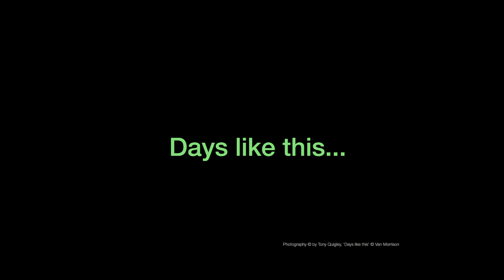Tony Quigley 2.mov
Pictures with sound track by Van Morrison